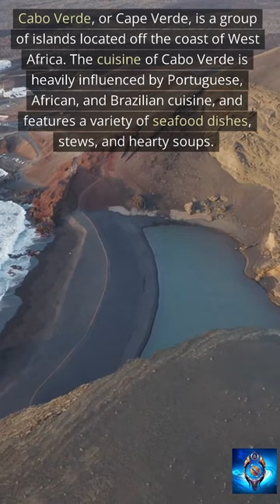Top 5 Cabo Verde Food that you must not miss! 😋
This food video showcases the country's unique cuisine and culinary history.